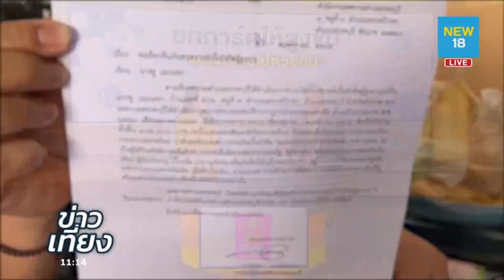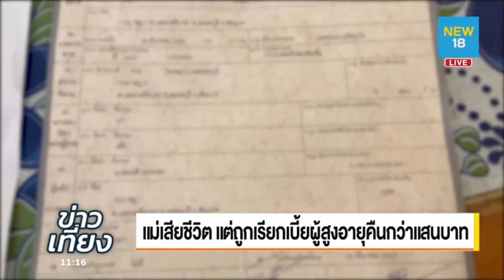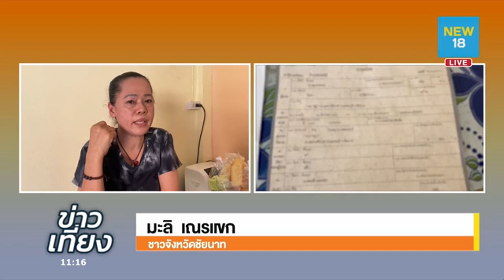แม่เสียชีวิต แต่ ถูกเรียกเบี้ยผู้สูงอายุคืนกว่าแสนบาท | NEW 18